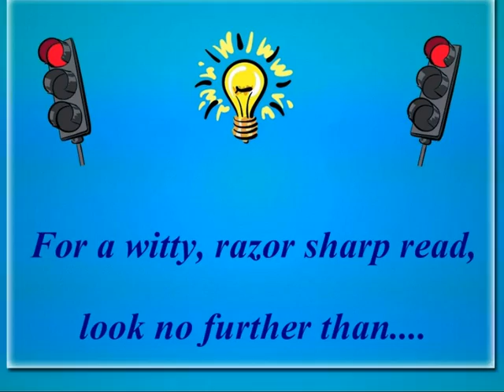Mystery, Deceit and a School Inspector book video trailer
A short and fun video trailer for the novel Mystery Deceit and a School Inspector by author Bryony Allen.

The book is published by UK independent publisher Pneuma Springs.

Yakety Sax music by Boots Randolph - used with the kind permission of